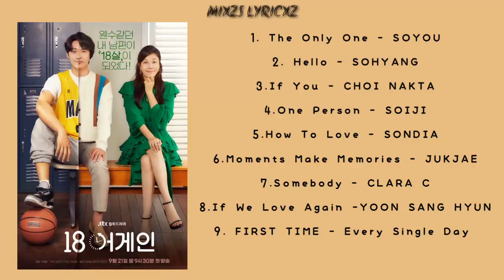18 again Playlist 🎵🎶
⚪Watch 720p for HD Quality